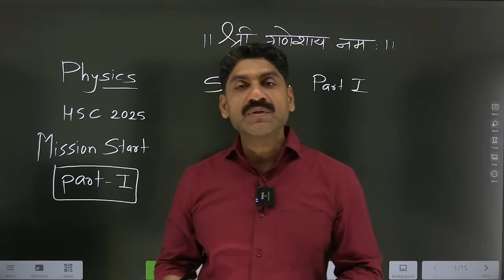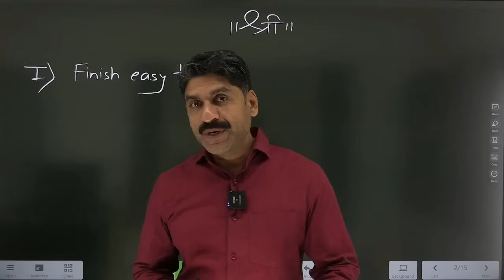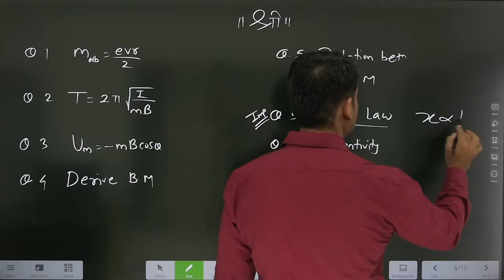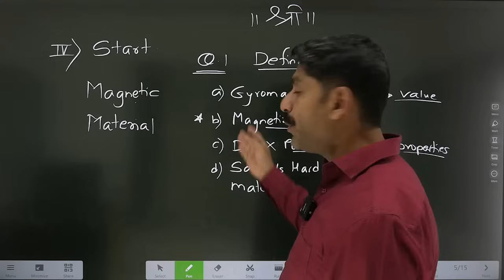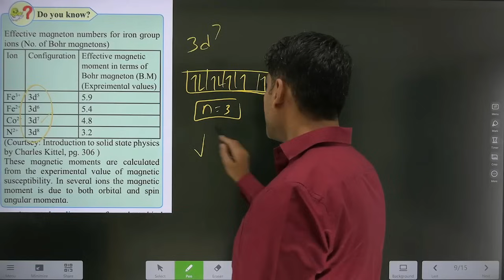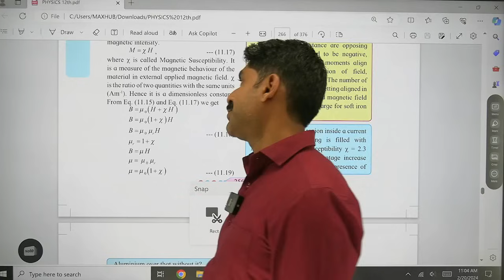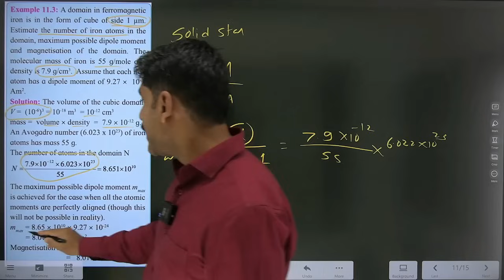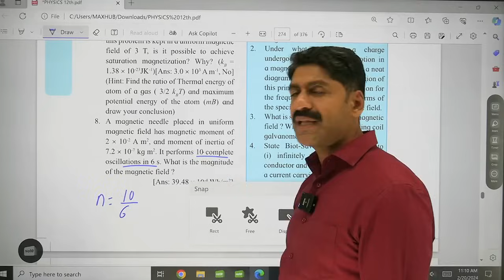Physics Strategy | Part 1 | Mission HSC 2025 | HSC Board Exam 2024 | Sahyadri Tutorials